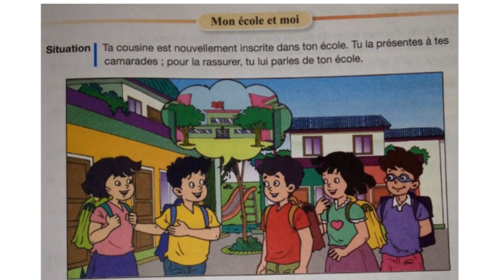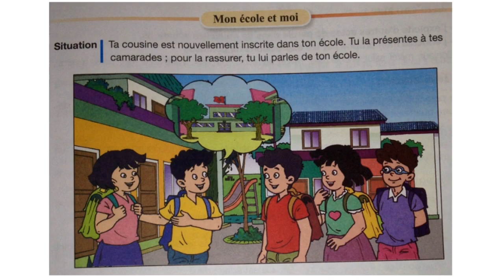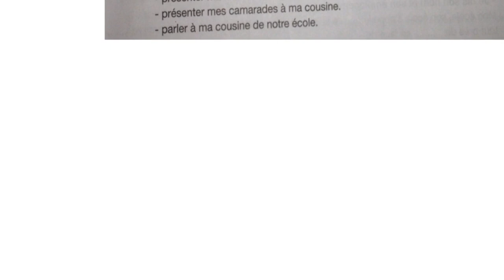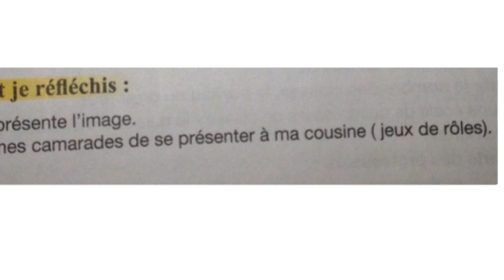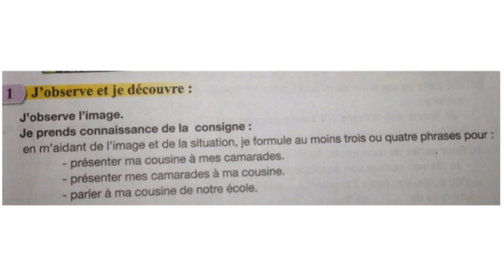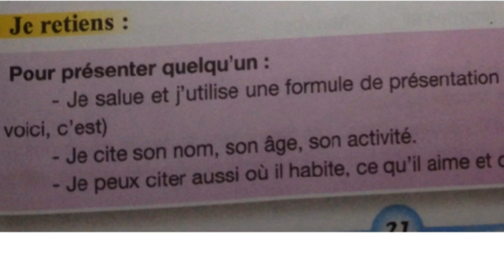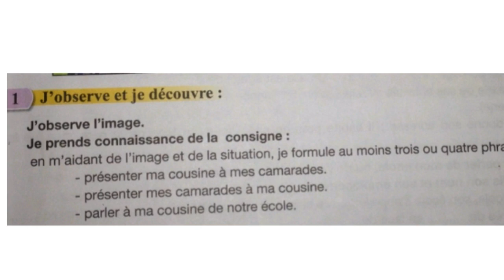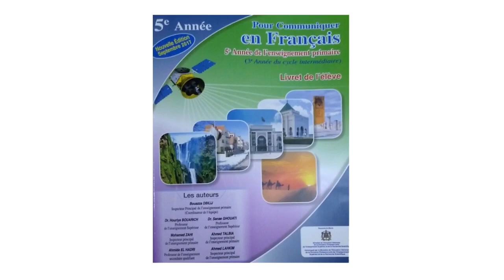Présenter qqun, page 21, 5ème anneé pr 2017 L32